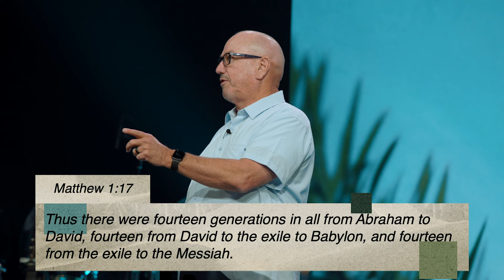Lessons in Missing the Point | Cal Jernigan